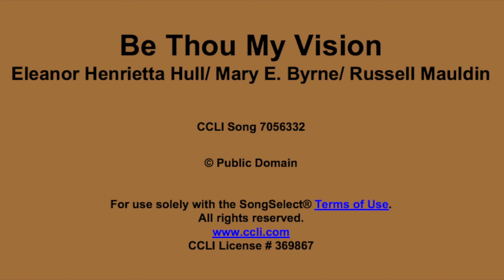Be Thou My Vision